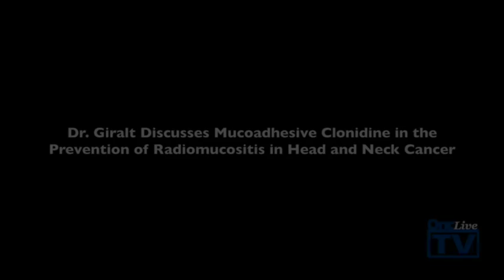Dr. Giralt on Mucoadhesive Clonidine in Head and Neck Cancer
Jordi Giralt, MD, PhD, pathology, radiology, oncology, University Hospital Vall d'Hebron, discusses a study that examined mucoadhesive clonidine (Clonidine Lauriad) in the prevention of severe radiomucositis in patients with head and neck cancer.